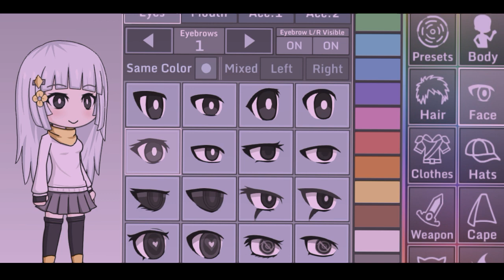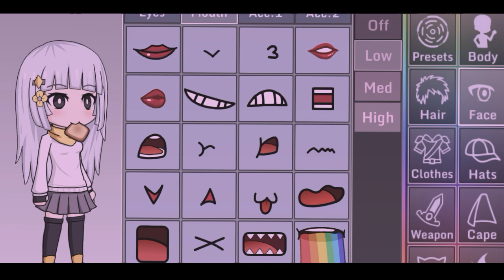Gacha Studio got me pressed 🚉🚶🏻‍♀️